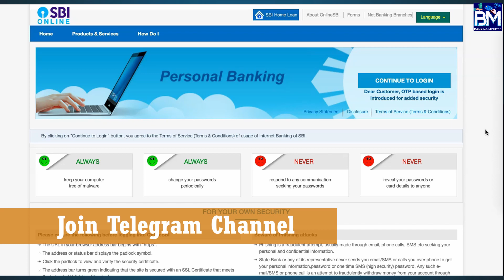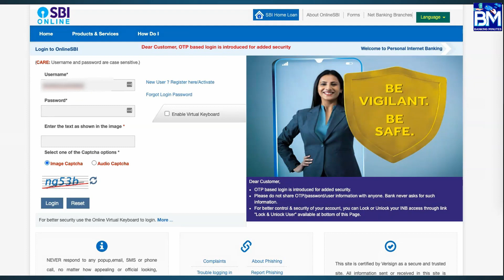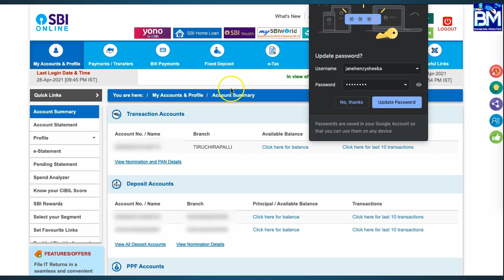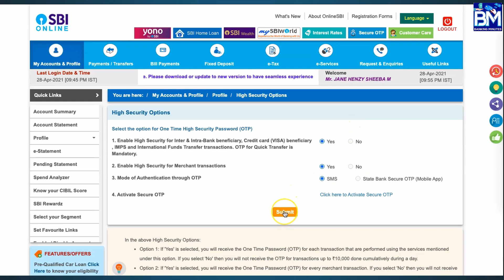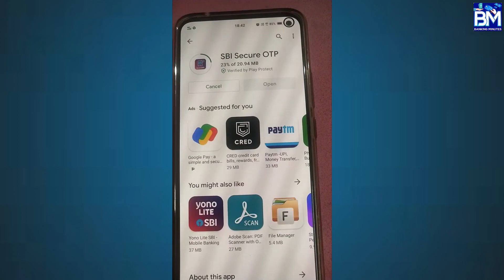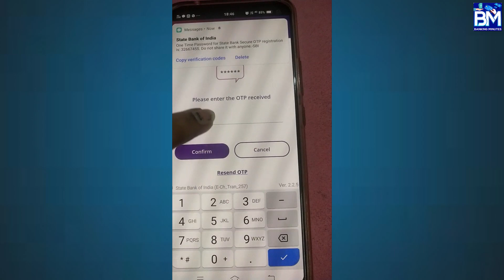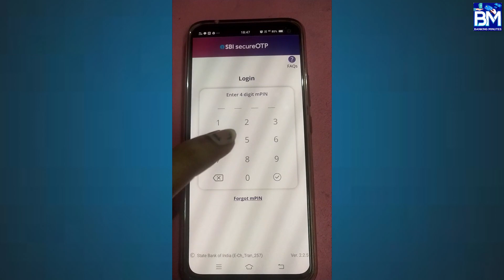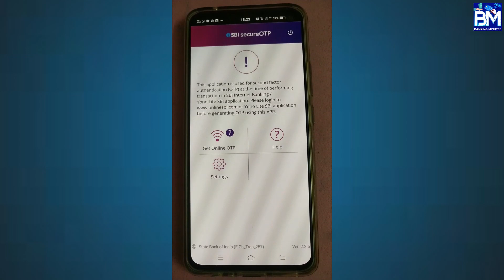SBI OTP Based Login | How To Enable Via Net Banking | SBI Secure OTP App Registration in Tamil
The State Bank of India has recently announced the secure OTP feature for financial transactions.

Using this you can set up (turn ON or OFF) secure OTP for your banking transactions. Turning OTP based login and transactions ON adds an additional layer of security to your banking tasks as well as to your account.

In today’s video I demonstrate how to activate the secure OTP feature. I also demonstrate the installation and set up of the SBI Secure OTP app.

How To Install, Activate YONO SBI App And Set MPIN When You Change Your Phone | YONO App Setup

How To Apply For A New SBI Debit Card Online - Via Netbanking And SBI YONO app - Demo

Ask a Question (OR) Request a Video (can attach screenshots or files)